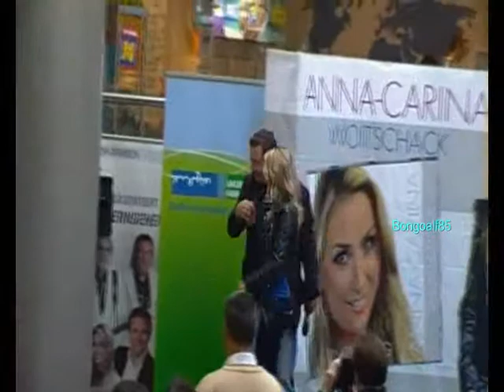Anna - Carina Woitschack und Jens Seidler